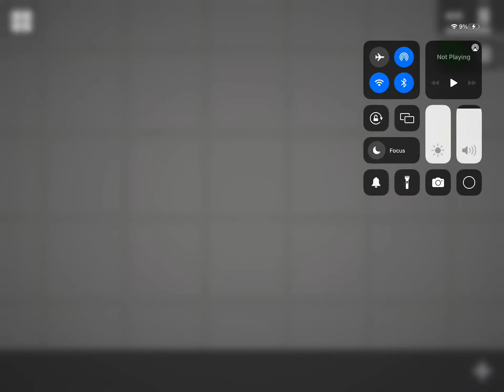Thank you for 24 subs!